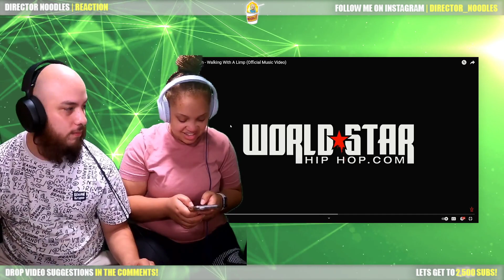CATCH GOT THE STRAP 🔫 | Yung Catch - Walking With A Limp (Official Music Video) | Reaction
RED OUT HERE THUGGIN | Yung Catch - Walking With A Limp (Official Music Video) | Reaction